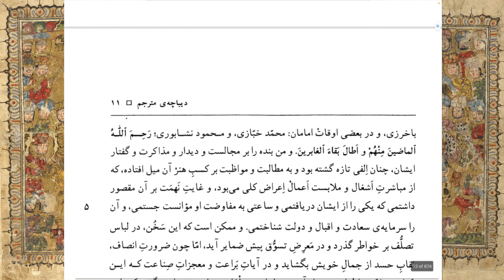کلیله و دمنه - ۳ - مدح محمود غزنوی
نصراله منشی یادآوری می‌کند که بهرامشاه از نسل محمود غزنوی است و گریزی می‌زند به فتوحات و افتخارات محمود. اشاره‌ای هم به کتاب ممالک و مسالک می‌کند برای اشاره به وسعت ملک سرسلسلهٔ غزنویان.